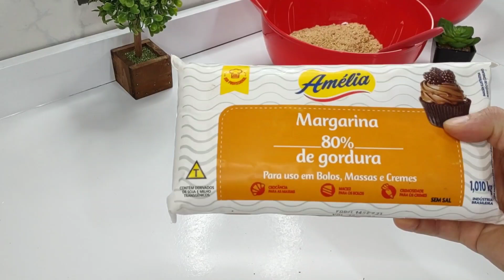FEITAS EM MINUTOS / RÁPIDA E ECONÔMICA/ SEM FORNO E FOGÃO / TRÊS OPÇÕES DE SOBREMESAS / 🍓 🍋 🍍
hoje eu trago mais opções de sobremesa, essa sobremesa você pode preparar tanto para vendas  para a família.

hoje eu trago três opções rápido e fácil de preparar essa sobremesa não precisa ir para o fogão e forno fica pronto em minutos.

preparei no sabor de

limão 🍋 🍋🍋

morango 🍓 🍓🍓

abacaxi 🍍🍍🍍

no vídeo eu faço para vendas mas se quiser preparar para família é só usar um refratário que tem a capacidade de 1 litro e meio.

no vídeo também deixa o custo da minha receita.

antes de tudo,gostou do vídeo?
Então. ❤️❤️❤️

💟E COMPARTILHEM OS VÍDEOS

INGREDIENTES PARA RECEITA 👇

☑️base para 3 unidades ou refratário de 1.500.
200 de bolacha maisena
100 de margarina

☑️para a sobremesa de abacaxi. abacaxi 🍍

395g de leite condensado
300 g de creme de leite
25 g de suco
150g de chantilly batido
uma lata de abacaxi

peso final de abacaxi 564

☑️para sobremesa de morango 🍓

395g de leite condensado
300 g de creme de leite
25 g de suco
150 gramas de chantilly batido
1½ de morango
100g de chocolate picado

peso  fina de cada embalagem de morango 525g

☑️para sobremesa de limão 🍋

590g de leite condensado
500 de creme de leite
170 ml de suco de limão
raspa de limão

peso final de limão 574

embalagem com a capacidade de 1 litro tampa e refratário.